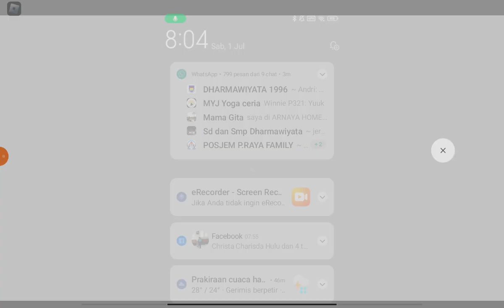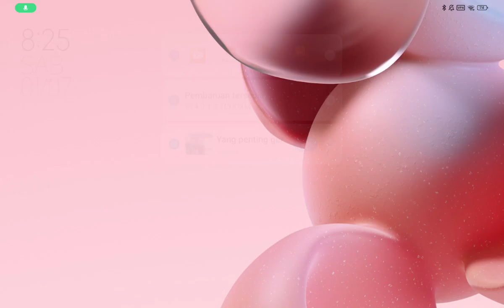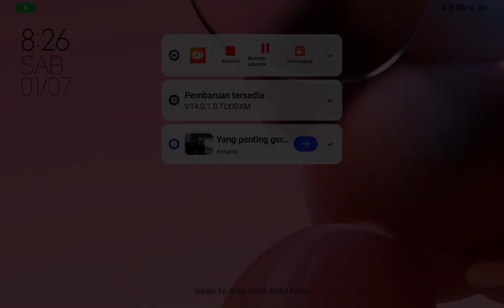roblox adopt me